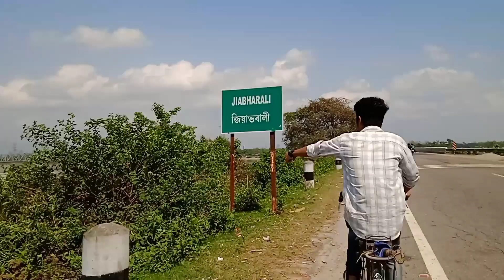Seijosa Ride 🚲 || Gagan || Vlogs